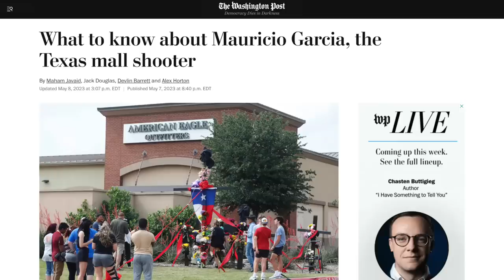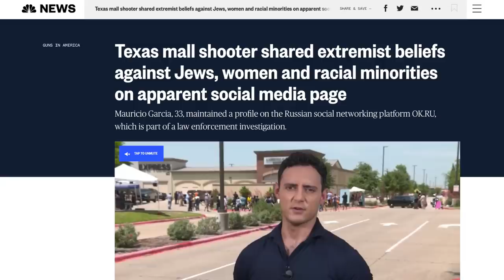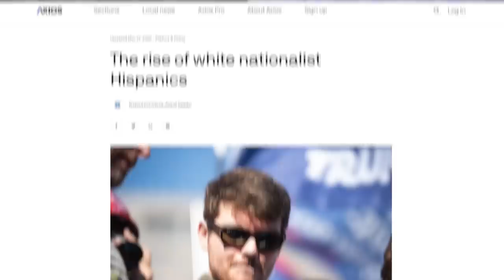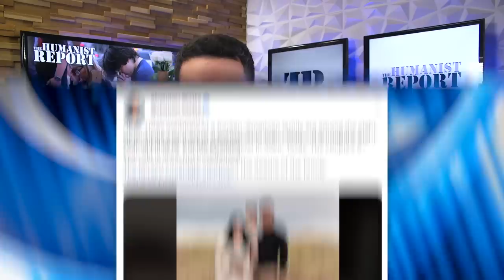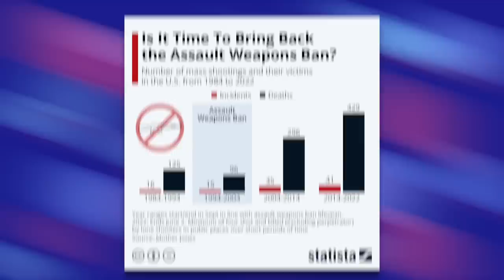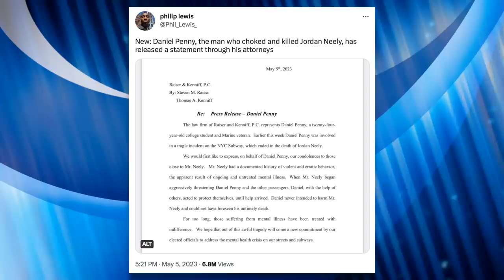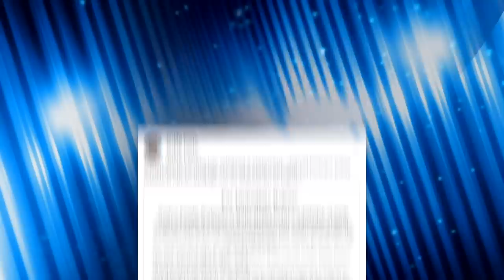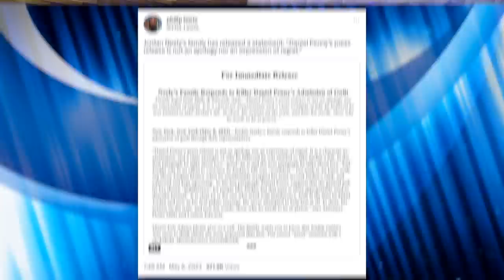Why America is Falling Apart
After another mass shooting by a white supremacist, a possible hate crime against migrants, and an execution of an unhoused man on a New York subway, it's time to talk about why it feels like society is collapsing in America. In this segment we breakdown these stories and explain why politicians no longer even try to address the root causes of issues.